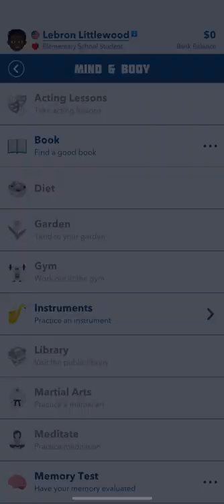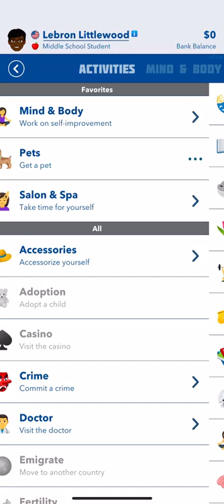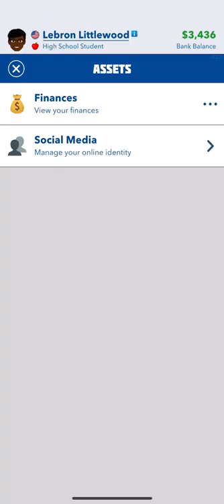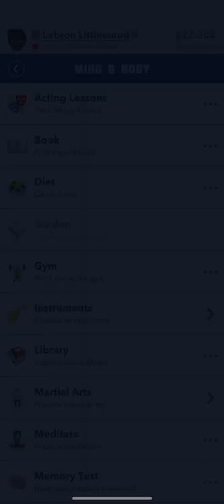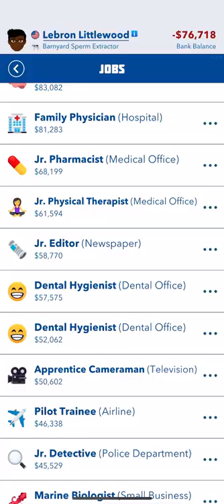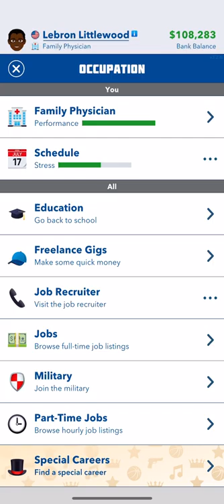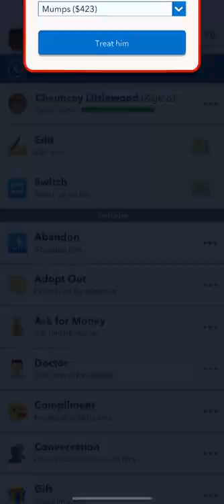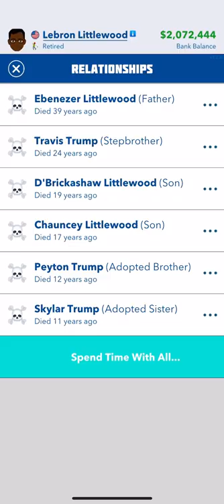Life of an doctor (bitlife) part 1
This game is called BitLife mobile game if y’all want to play it’s on IOS Android google I am not sponsored in any way would be freaking awesome I play this all the time to kill time on my phone and love y’all sorry been busy with work and family love y’all content coming soon I promise💘💘💘
Thanks for being so patient with me☺️￼